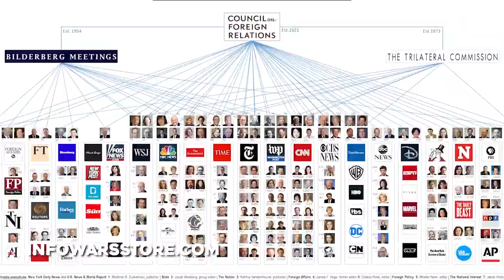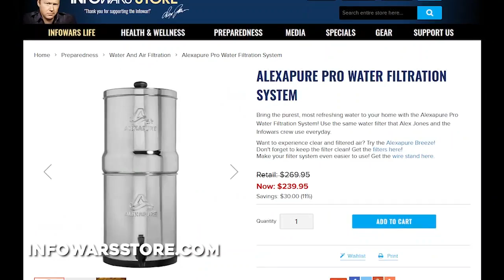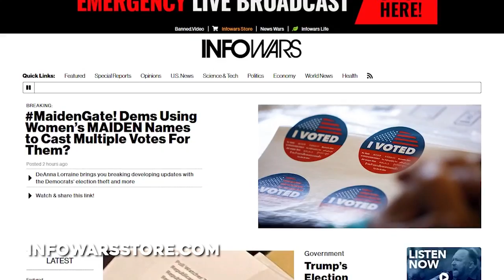President Trump visits Million Maga March in Washington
President Trump’s motorcade dropped by to show thanks to his many supporters who gathered in Washington D.C. for the Million MAGA March on Saturday.